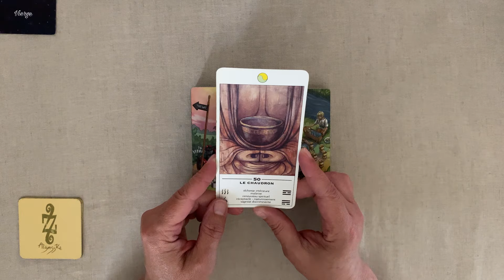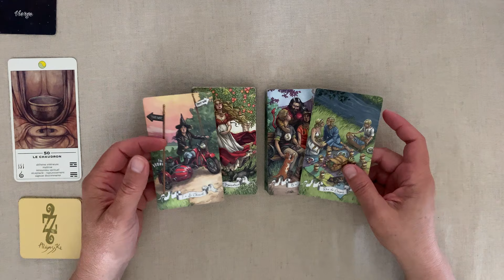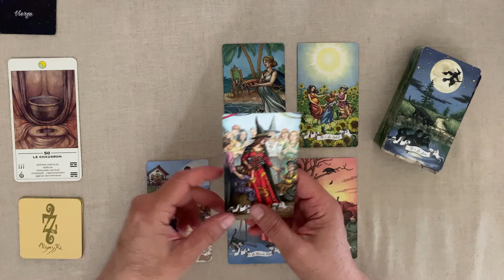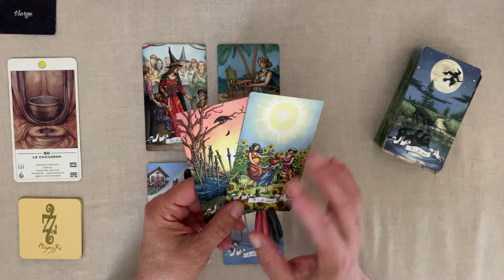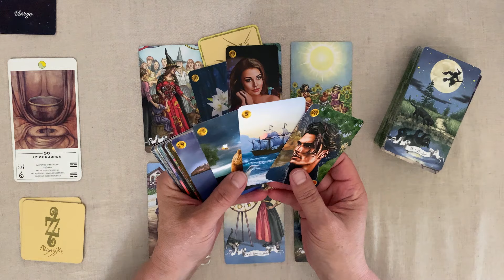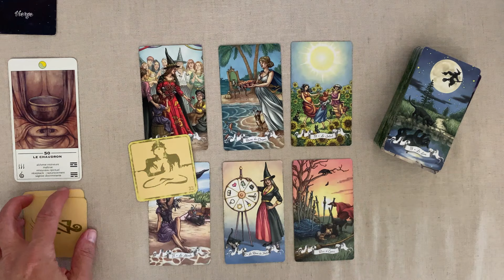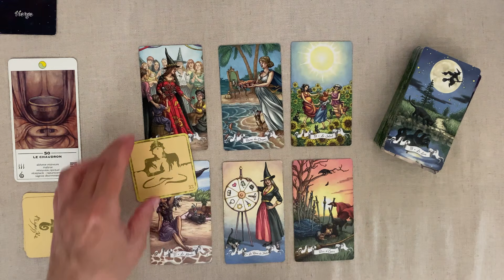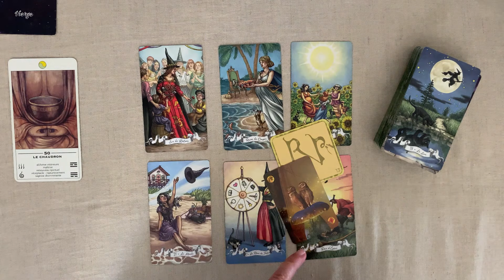VIERGE SEMAINE DU 27 MAI AU 2 JUIN 2024 JOUR PAR JOUR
VIERGE Horoscope - SEMAINE DU  27 MAI AU 2 JUIN  2024 FAMILLE - TRAVAIL - FINANCES